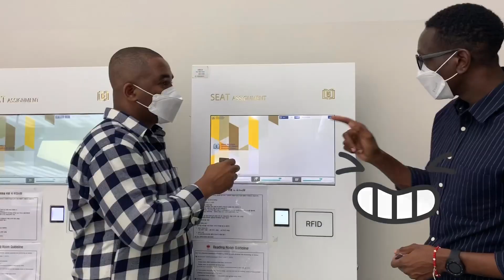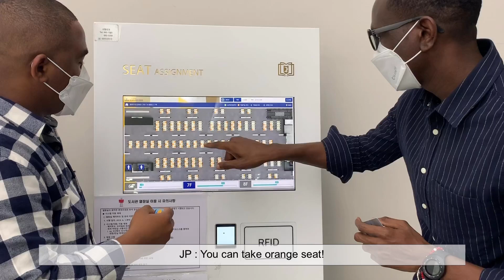All about SNU GSIS, Ep 2 GSIS, DCPP, lecture room, Library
Hello guys!
Among 12th-batch, JP and Martin  introduced Seoul National University's Graduate School of International Studies in detail for freshmen next semester.
DCPP Office hope students can enhance their life at Seoul National University's Graduate School of International Studies with this video.

This video was produced by intern Eunbi. The video shows how foreign students live at Seoul National University and use GSIS facilities, DCPP office, and central Library.

We hope everyone who wants to know well about foreign students live at SNU can enjoy it.